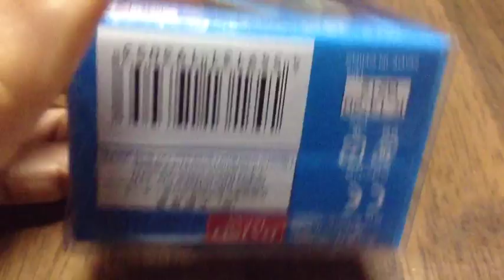Blue planet ブループラネット 腕時計 大人気の青です。やっと手に入れました。(^ ^)